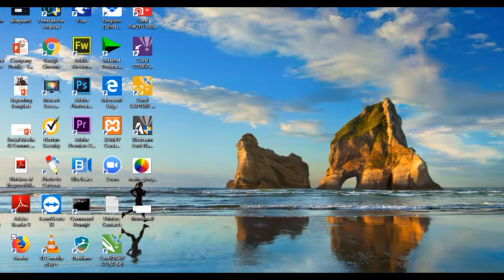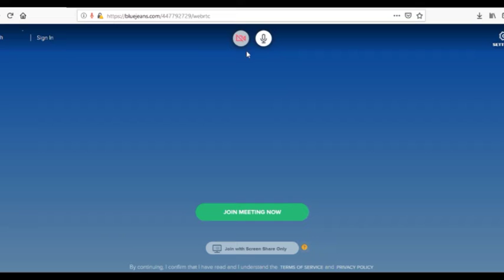How to Join IWD 2019 webniar